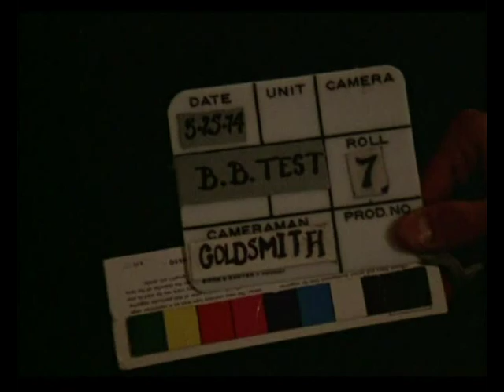Arnold Talks it up + Bent Rows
Bent Rows arnie style, from the making of pumping iron